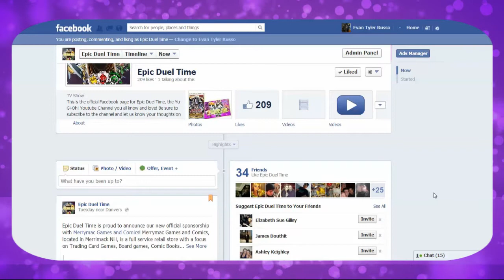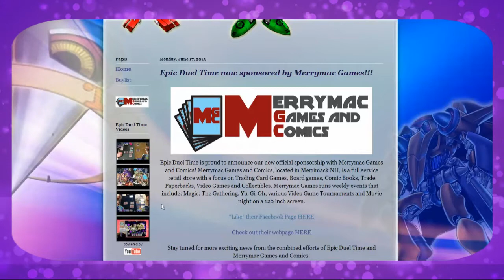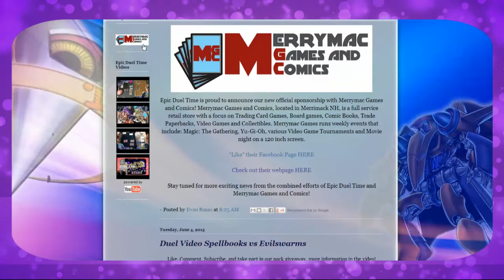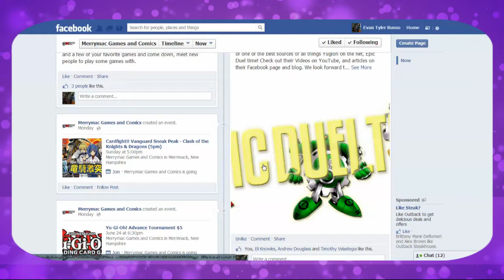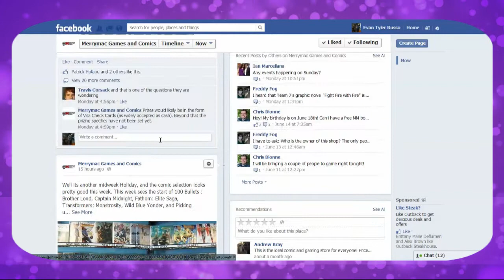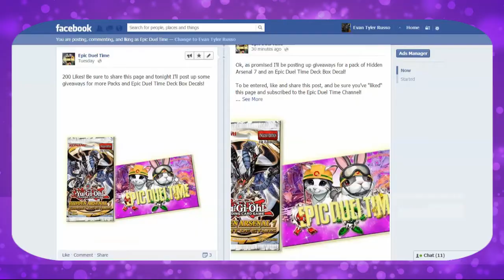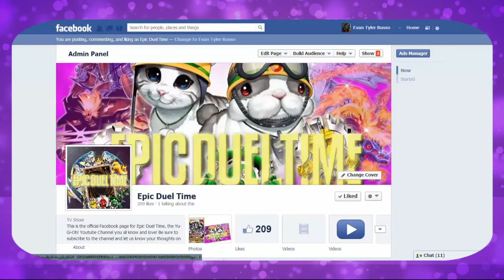Stay Connected with Epic Duel Time!!!